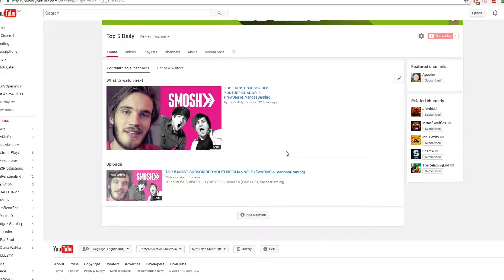MASSIVE ANNOUNCEMENT! (Top 5 Daily)